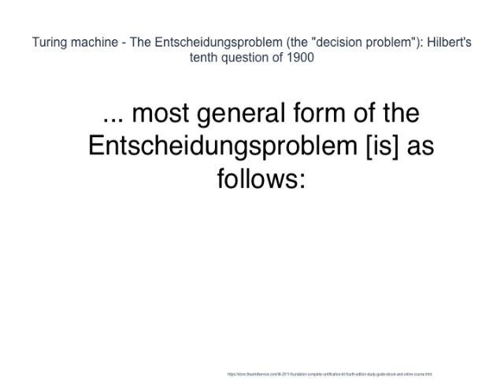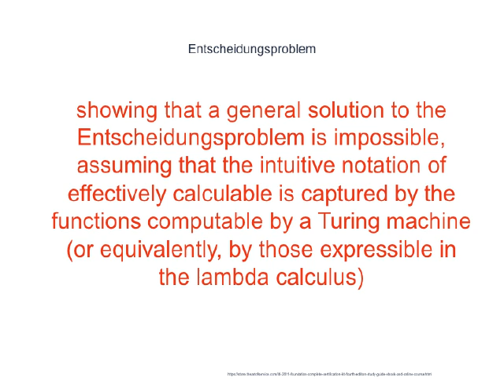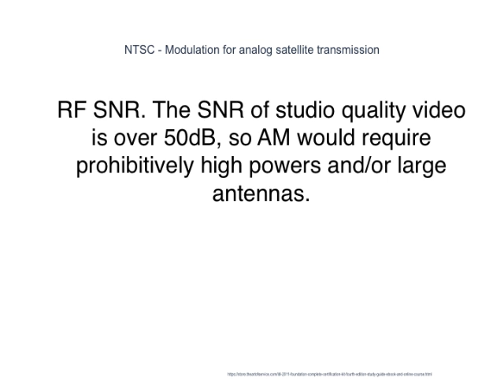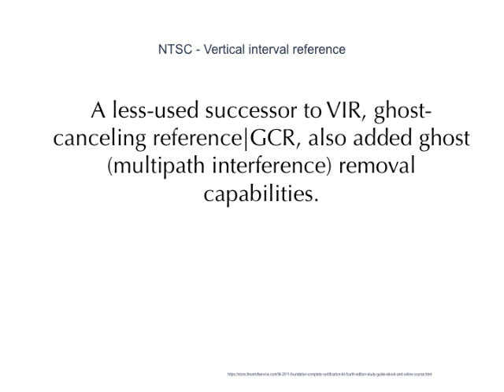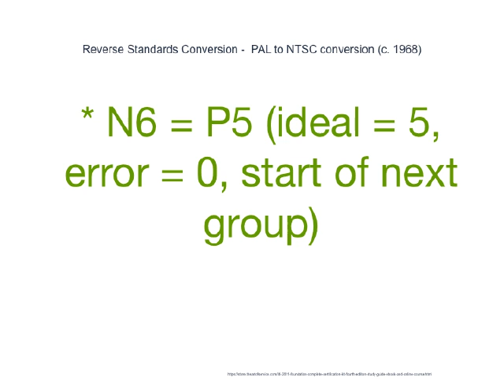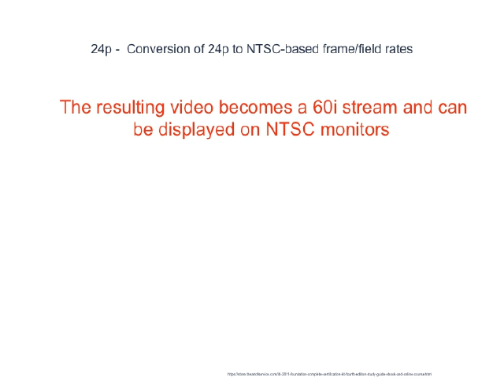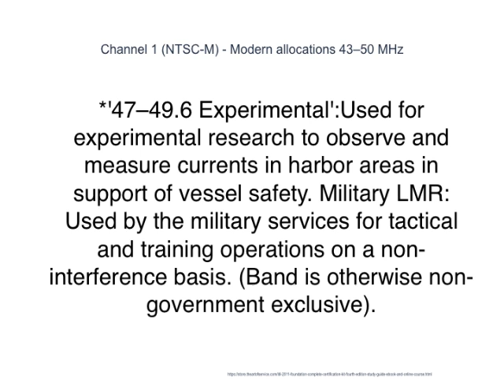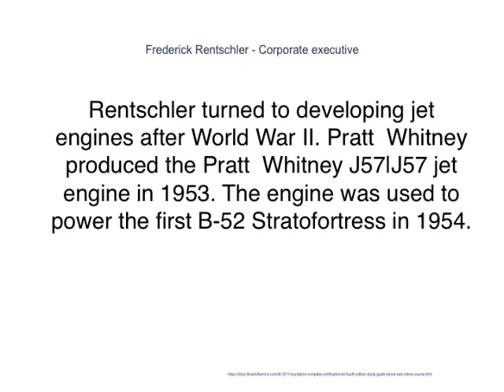It's A Brand New NTSC World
The mismatch between NTSC's 30frames per second and film's 24frames is overcome by a process that capitalizes on the field rate of the interlaced NTSC signal, thus avoiding the film playback speedup used for 576i systems at 25frames per second (which causes the accompanying audio to increase in pitch slightly, sometimes rectified with the use of a pitch shifter) at the price of some Telecine judder|jerkiness in the video.